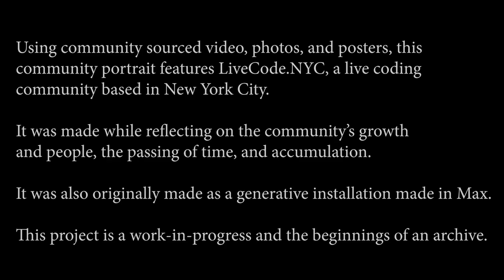Community Reports | Reflecting on LiveCode.NYC [ICLC 2023]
This work is presented as part of the Community Reports program at the 7th International Conference on Live Coding in Utrecht, NL, April 21, 2023.

KEY CONTRIBUTORS:

Melody Loveless

ABSTRACT:

This piece was originally created as a generative site-specific installation at the cell for a residency awarded to LiveCode.NYC by Flux Factory, where the video was projection mapped onto panels built-into the space. I use Max/MSP to mix and blend various images, videos, and posters of LiveCode.NYC members and events to create a generative video work. By showcasing past and current events and using materials created by multiple members, this installation is a homage to the community andhighlights its' collective efforts and visions. It is a piece that I intend to work on and expand over the years. I am also interested in exploring this framework for other communities.